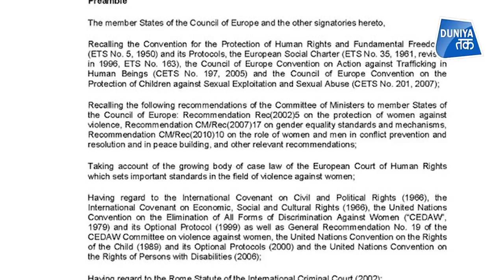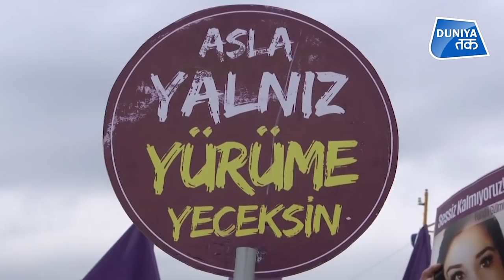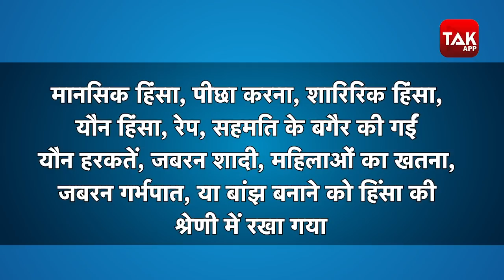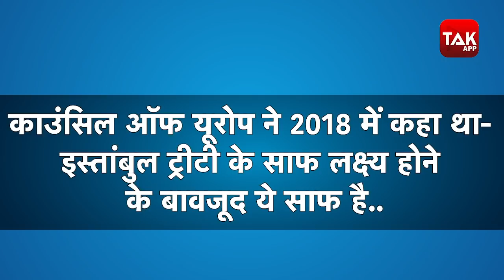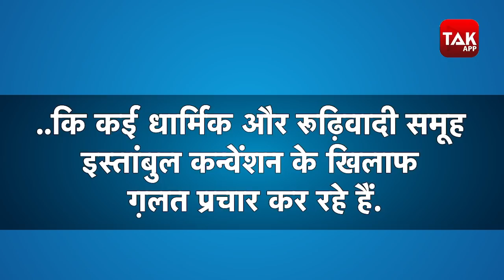Explainer: Turkey में Erdogan के फैसले से 'बेमौत मरेंगी महिलाएं!' | By Vartika | Istanbul Convention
महिला अधिकारों का Istanbul_Convention क्या है, जिससे Turkey में डरे Erdogan? तुर्की में महिला अधिकारों की सालों की जंग पर कट्टरपंथी ताकतों से प्रभावित राष्ट्रपति अर्दोआन के एक फैसले ने एक झटके में पानी फेर दिया है. | femicide WomenRights | DomesticViolence | HumanRights | By Vartika